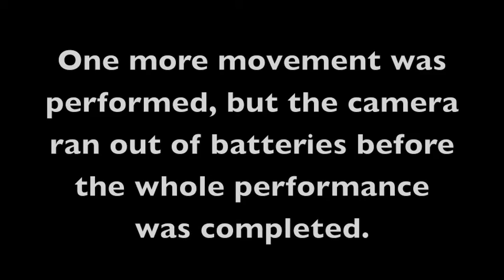Chaparral High School Marching Band 9-13-13